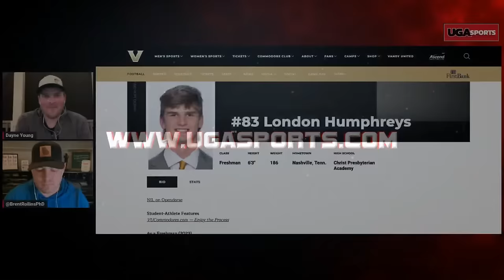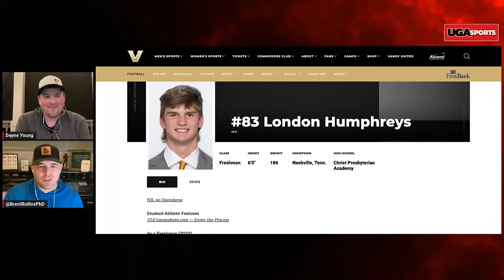Film Don't Lie: What Georgia is getting in London Humphreys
Film Don't Lie is where the data meets the video in this fan-favorite feature from UGASports.com's Brent Rollins and Dayne Young. Film Don’t Lie is presented by Breda Pest Management and ASW Distillery. Support them: bredapest.com and aswdistillery.com.